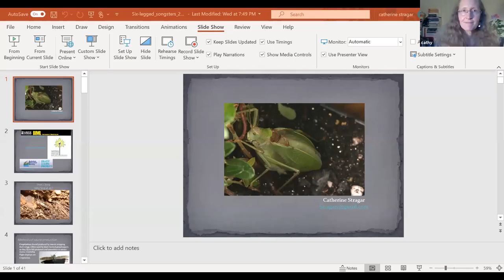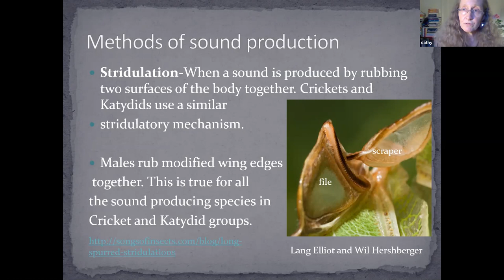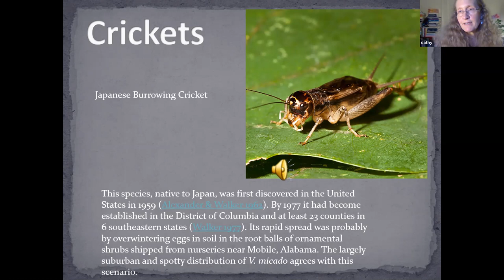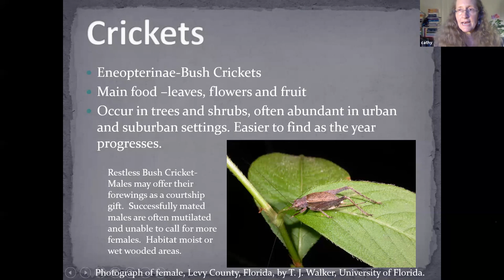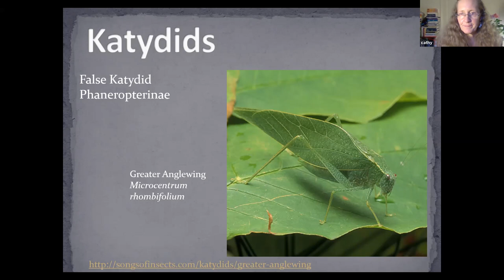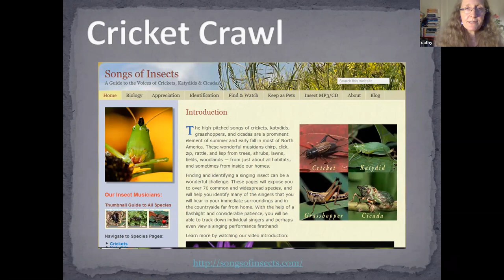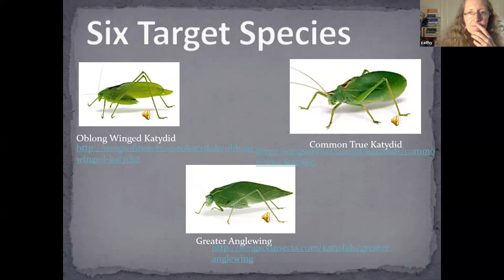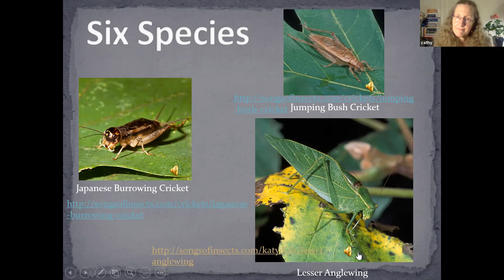Who's Singing In Your Backyard - A Guide to the annual Cricket Crawl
Who is singing in your neighborhood on warm, late summer evenings? Lots of crickets and katydids! Find out about these insect singers and learn how to distinguish the calls of six different commonly occurring species that will be the target of the annual Cricket Crawl, a sound census of singing insects.
Cathy Stragar is a naturalist and entomologist in the MDDCVA region and has been taking folks outside to listen for insects for the past nine years or so.